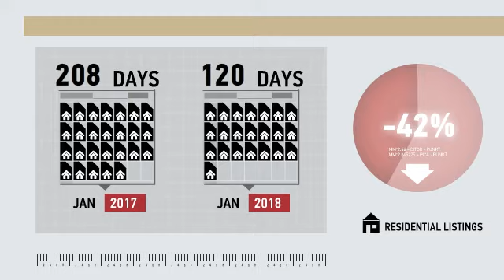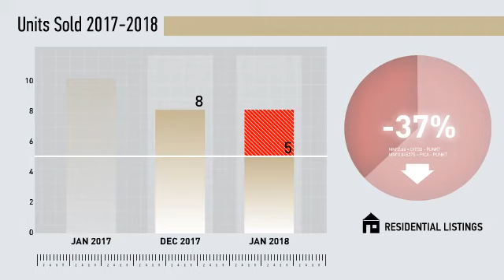Redding All Residential,CT, Real Estate Market Update from Higgins Group,February, 2018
Higgins Group Video Update recapping market activity within Redding All Residential, CT, during the month of February, 2018